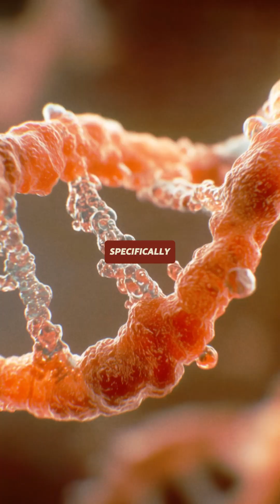Can you change your genes?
This is a massive game-changer in health.

Genes are my whole deal. I love talking methylation pathways and how different genes affect your health in subtle but significant ways.

Well, Kim Ressler built a company that wants to empower you to work with your genes for the best health outcomes for you personally!

You may or may not heard that you can turn certain genes on and off. This means our genes don't drive us - we can drive them. 💪

Have you gotten a gene report before? Have you heard of nutrigenomics (the science of how we can influence our genes through nutrition, which is what my guest Kim does)? Drop a comment, I want to know.

Check out this whole episode for more!